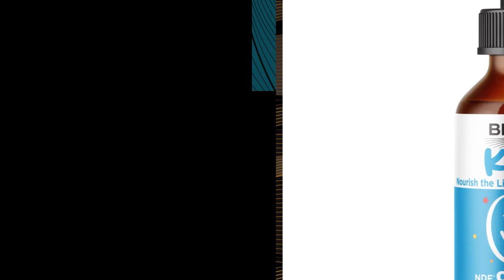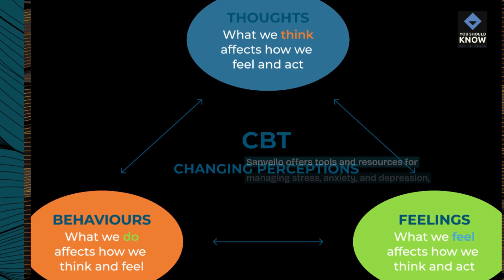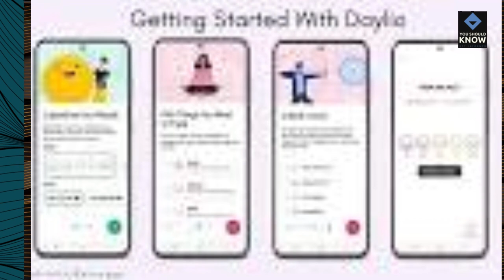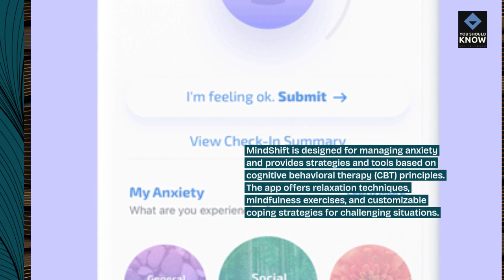Top 10 Mental Health Apps You Should Try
Explore a curated list of mental health apps designed to support various aspects of mental well-being, including meditation, mindfulness, stress management, mood tracking, and therapy.